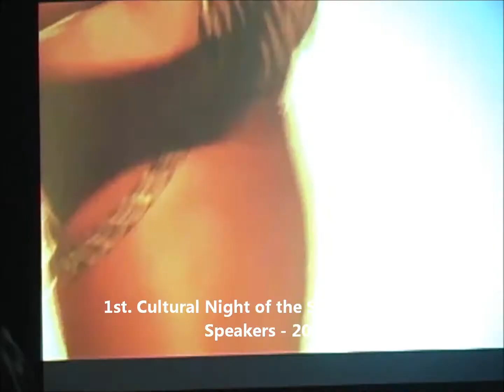SPS Cultural Night - Capoeira Performance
SPS